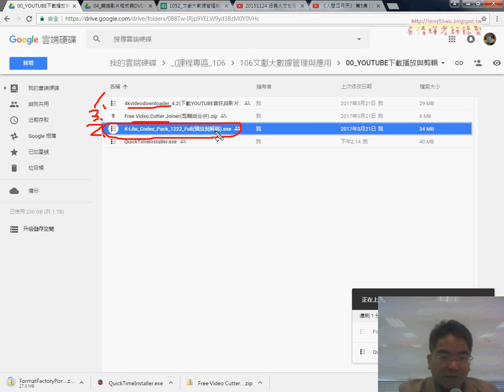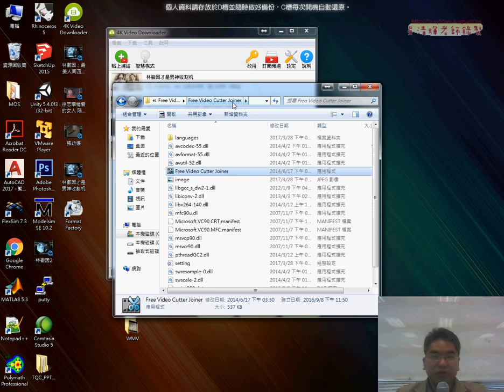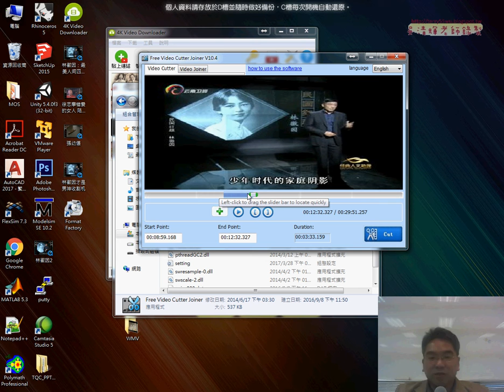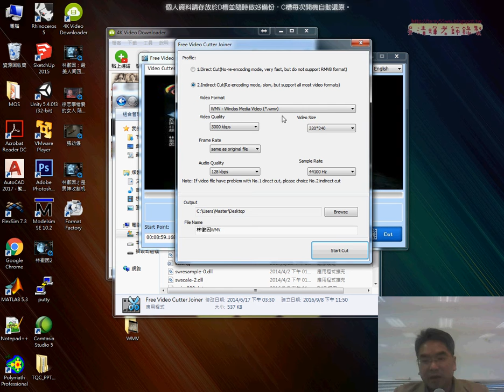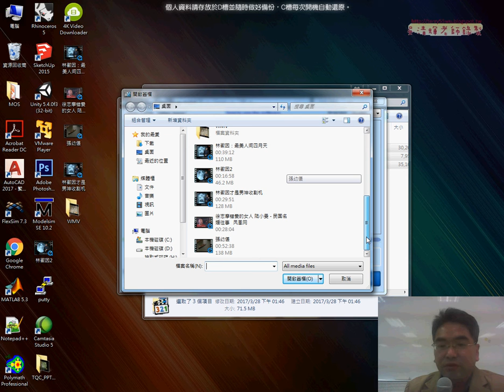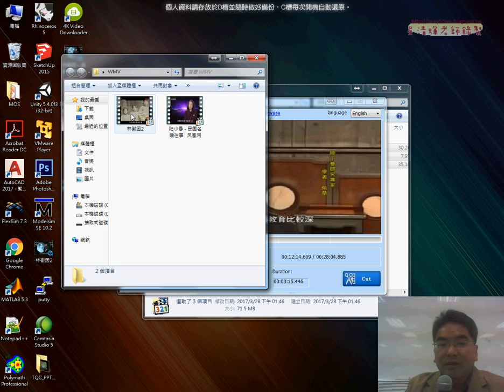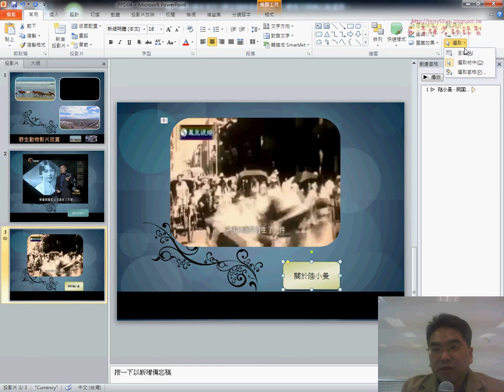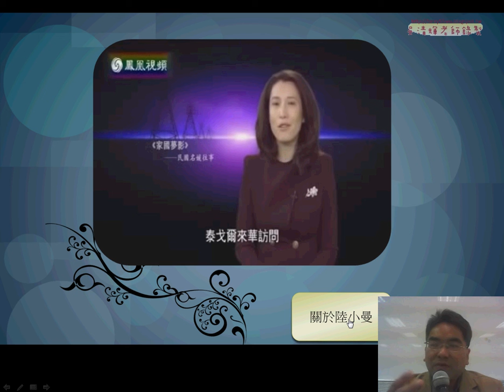03 剪輯與將WMV影片加到PPT中